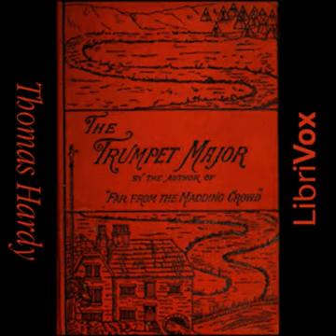The Trumpet Major by Thomas HARDY read by Various Part 1/2 | Full Audio Book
The Trumpet Major by Thomas HARDY (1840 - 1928)
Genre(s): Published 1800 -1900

Read by: Rebecca Dittman, RobbieRogers, Jack Farrell, Simon Evers, Roger Melin, Alana Jordan, Becca B, valli, markman, Aaron Elliott in English

Chapters:
00:00:00 - 00 - Chapter 00 - Preface
00:04:14 - 01 - Chapter 01 - What Was Seen From the Window Overlooking the Down
00:25:06 - 02 - Chapter 02 - Somebody Knocks and Comes In
00:43:12 - 03 - Chapter 03 - The Mill Becomes an Important Centre of Operations
01:00:41 - 04 - Chapter 04 - Who Were Present at the Miller's Little Entertainment
01:07:58 - 05 - Chapter 05 - The Song and the Stranger
01:24:50 - 06 - Chapter 06 - Old Mr. Derriman of Oxwell Hall
01:48:51 - 07 - Chapter 07 - How They Talked in the Pastures
01:57:04 - 08 - Chapter 08 - Anne Makes a Circuit of the the Camp
02:12:17 - 09 - Chapter 09 - Anne is Kindly Fetched by the Trumpet-Major
02:40:37 - 10 - Chapter 10 - The Matchmaking Virtues of a Double Garden
02:56:19 - 11 - Chapter 11 - Our People Are Affected by the Presence of Royalty
03:17:16 - 12 - Chapter 12 - How Everybody Great and Small Climbed...
03:32:04 - 13 - Chapter 13 - The Conversation in the Crowd
03:44:25 - 14 - Chapter 14 - Later in the Eve. of the Same Day
03:53:40 - 15 - Chapter 15 - 'Captain' Bob Loveday of the Merchant Service
04:16:15 - 16 - Chapter 16 - They Make Ready for the Illustrious Stranger
04:39:07 - 17 - Chapter 17 - Two Fainting Fits and a Bewilderment
04:54:42 - 18 - Chapter 18 - The Night After the Arrival
05:08:04 - 19 - Chapter 19 - Miss Johnson's Behaviour Causes No Little Surprise
05:27:09 - 20 - Chapter 20 - How They Lessened the Effect of the Calamity
05:46:16 - 21 - Chapter 21 - 'Upon the Hill He Turned'
05:58:45 - 22 - Chapter 22 - The Two Households United
06:22:04 - 23 - Chapter 23 - Military Preparations on an Extended Scale
06:43:33 - 24 - Chapter 24 - A Letter, A Visitor and a Tin Box
06:53:42 - 25 - Chapter 25 - Festus Shows His Love
07:06:39 - 26 - Chapter 26 - The Alarm
07:33:06 - 27 - Chapter 27 - Danger to Anne
07:50:01 - 28 - Chapter 28 - Anne Does Wonders
08:14:09 - 29 - Chapter 29 - A Dissembler
08:23:29 - 30 - Chapter 30 - At The Theatre Royal
08:40:02 - 31 - Chapter 31 - Midnight Visitors
08:53:49 - 32 - Chapter 32 - Deliverance
09:05:51 - 33 - Chapter 33 - A Discovery Turns the Scale
09:29:02 - 34 - Chapter 34 - A Speck on the Sea
09:52:18 - 35 - Chapter 35 - A Sailor Enters

Our heroine, Anne Garland, lives quietly in a rural community deep in the English countryside.  However, the arrival of several regiments preparing for an expected invasion brings colour and chaos to the county.  A graceful and charming young woman, Anne is pursued by three suitors: John Loveday, the trumpet-major in a British regiment, honest and loyal; his brother Robert, a merchant seaman and womaniser, and Festus Derriman, the cowardly son of the local squire. Set at the time of the Napoleonic wars, this is the author's only historical novel, and unusually for Hardy's books, some of the characters live happily ever after.  (Summary adapted from Wikipedia by Cori Samuel.)